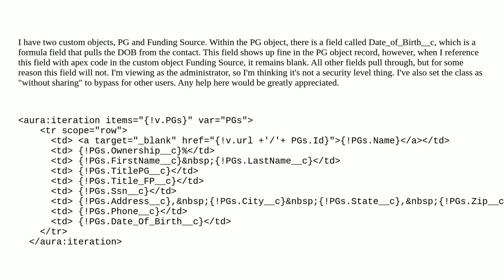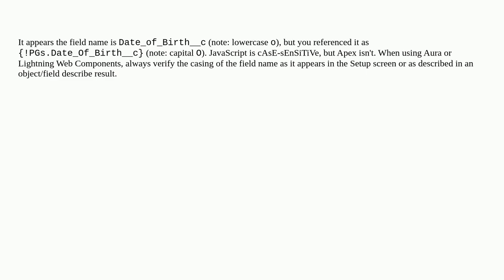Salesforce: Formula Field - Apex code issue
Formula Field - Apex code issue

A special thanks goes out to the community

  apex lightning-aura-components